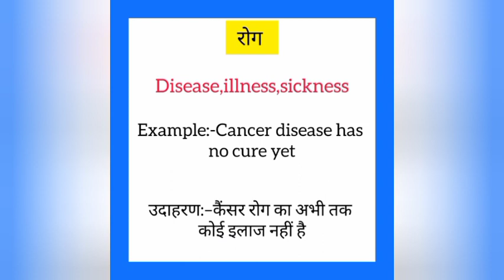Rog ko english mein kya kahate hain | रोग को इंग्लिश में क्या कहते है | Illness meaning in hindi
Rog ko English me kya kahate hain
Rog को इंग्लिश में क्या कहते है

रोग को इंग्लिश में illness कहते हैं
Rog ko English mein illness kahate hain